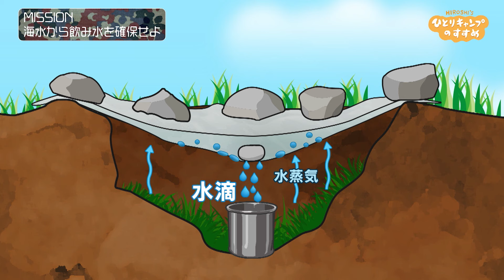秘密基地化計画3日目！｜ヒロシのひとりキャンプのすすめ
◆最新話はTVerで配信中！ご視聴はこちら

芸人・ヒロシが、ソロキャンパー集団「焚火会」の仲間たちと共に自由にキャンプ。番組ディレクター「インドアまゆたん」も加わり、サイト作り、焚き火、ギア紹介、料理……。無駄話に興じながら、あふれるキャンプ愛とその魅力をたっぷり伝えます。

放送日：2022年5月6日(金) KAB熊本朝日放送
次回 ➡ 近日